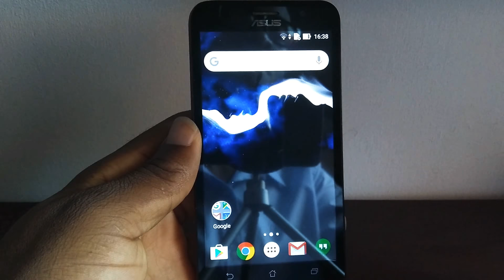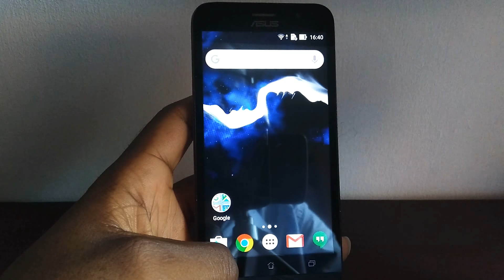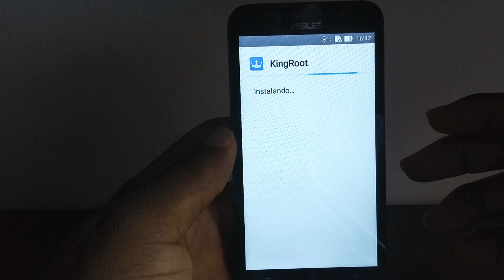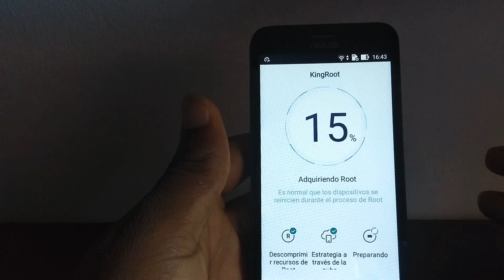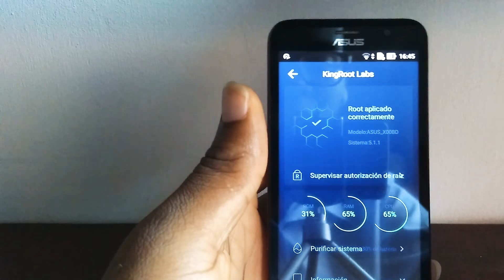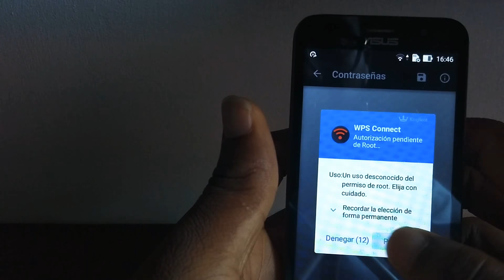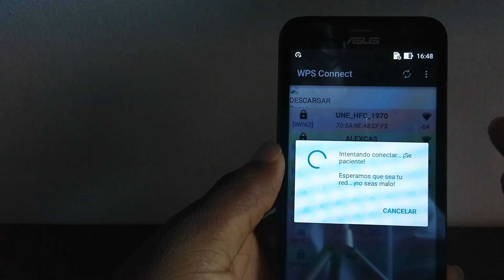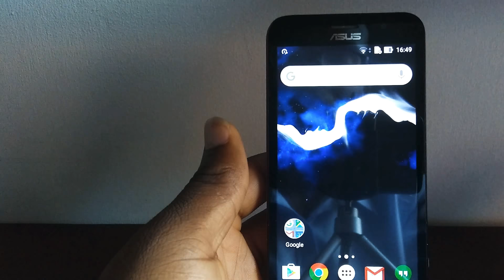Rootear tu teléfono sin PC, Android 5.0.0 o Inferior (-)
Hola Qué tal amigos, en esta canción quise hacer un video totalmente diferente, tengan en cuenta que no me hago responsable del mal uso que le den estas aplicaciones así que por favor traten de utilizarlas con fines educativos o para probar directamente la seguridad de su red wi-fi y utilicen el root para más funciones en sus teléfonos pero siempre teniendo mucho cuidado de no terminar afectándolo por el mal uso de la misma.

ARMAR CUBO DE RUBIK 3x3 PARTE 1 CRUZ BLANCA
ARMAR CUBO DE RUBIK 3X3 PARTE 2 PRIMER NIVEL
ARMAR CUBO DE RUBIK PARTE 3 SEGUNDO NIVEL
+ WhatsApp de colores Para android
+ recuperar mensajes borrados de WhatsApp
+ Bloquear publicidad de tu telefono
+ WhatsApp (+) Ocultar ultima Hora, confirmación de lectura etc
+ Modo retrato en cualquier android
subir estados con mas de 30 segundos (video actualizado)
+ como tener mas espacio en tu telefono
+ descargar temas para tu whatsApp
+ GB whatsApp Actualizacion v6.55 septiembre 2018 (respondiendo inquietudes, info sorteo netflix)
+ crear un canal en Youtube desde PC y android
+ whatsapp plus ultima actualizacion  2018
+ ocultar ultima conexión en whatsapp
+ conoce todo sobre Whatsapp Plus
+ subir estados de mas de 30 segundos a whatsapp